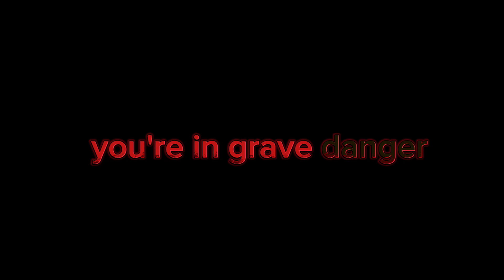Piggy: the hotel chapter 2 (gameplay trailer #1)